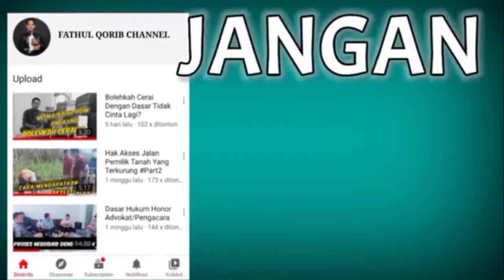JERAT HUKUM BAWA KABUR ISTRI TETANGGA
Dikesempatan kali ini kami bahas mengenai persoalan keluarga yang sering kali terjadi di kehidupan masyarakat. Yakni, mengenai perselingkuhan.

Pembahasan ini berawal dari sebuah pertanyaan dari salah satu rekan-rekan Fathul Qorib Channel, adapun pertanyaannya adalah:

Apakah istri yang dibawa kabur oleh mantan pacarnya bisa dilaporkan ke polisi?

Untuk mengetahui bisa dan tidaknya hal tersebut dibawa keranah pidana dan apa sekirinya yang bisa dijadikan dasar untuk menjerat pelaku, langsung saja simak ulasan berikut ini.

Semoga bermanfaat 🙂🙏